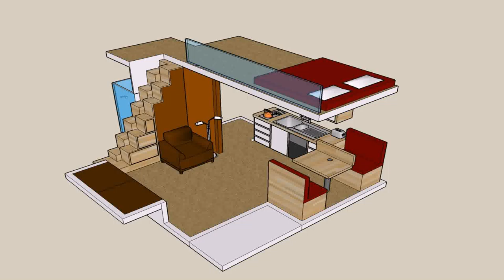Design Ideas Small Loft Spaces - Gif Maker DaddyGif.com (see description)